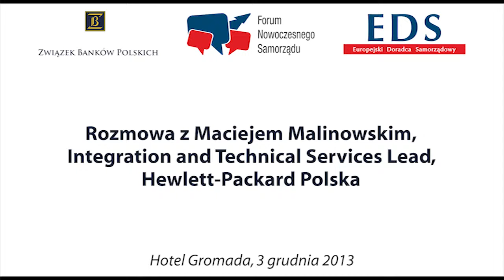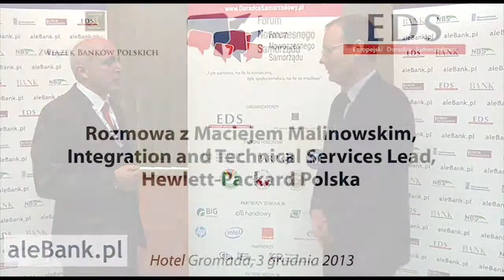Maciej Malinowski: budujemy trwałe relacje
Maciej Malinowski - Integration and Technical Services Lead, Hewlett-Packard Polska